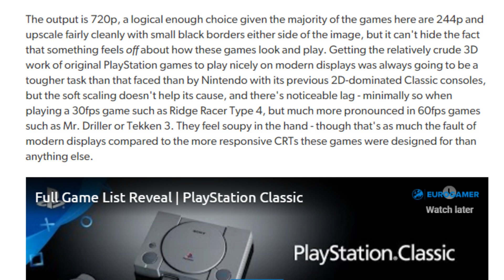The PlayStation Classic is LAZY and That's DISAPPOINTING! | RGT 85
The Playstation Classic looked like it would be a fun system, with 20 built in games and 2 controllers. However a lot of new information has surfaced about this PlayStation Mini that shows Sony was VERY lazy with the PS Classic, and that's disappointing.